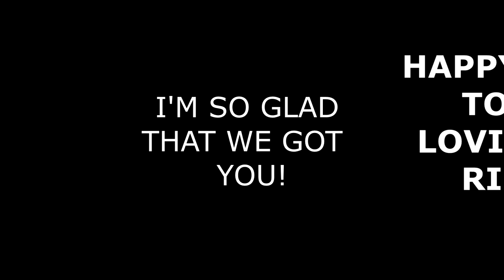SOPHIA'S 8TH BIRTHDAY SPECIAL VIDEO!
WE MADE THIS BIRTHDAY SPECIAL VIDEO TO CELEBRATE THE LOVE WE HAVE FOR SOPHIA AND HOW GRATEFUL WE ARE TO HAVE HER IN OUR FAMILY!

DaybyDayVlogs
110 North Front Street - A3,
Suite #213
Belleville, Ontario, K8P 0A6
Canada